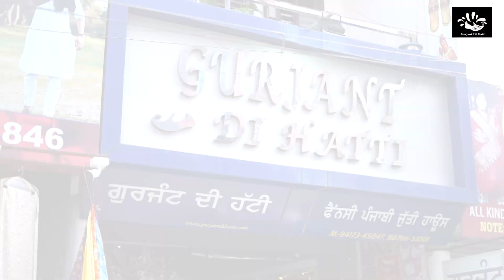Gurjant Di Hatti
Lilly White Studio
Sri Muktsar Sahib
Pre wedding
Cinematography
wedding highlights etc